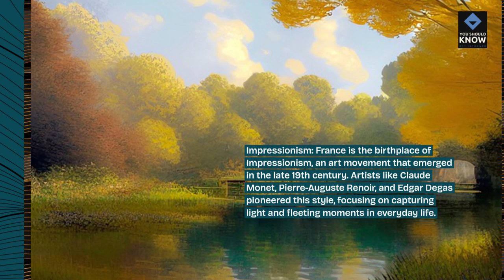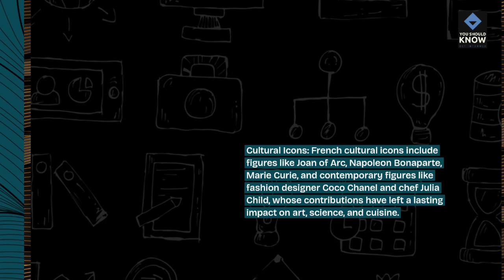Top 10 Interesting Facts About French Art and Culture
Immerse yourself in the arts with these top 10 interesting facts about French art and culture. From artistic movements to cultural icons, explore the creativity and influence of French art across the centuries.